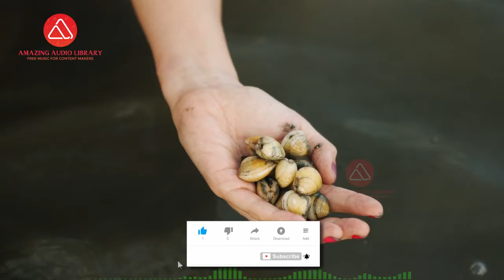Sameland || Scandinavianz || free copyright music || Amazing Audio Library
We upload new songs every day:
Here, Sameland is completely free to be used. There are no copyright sounds and you can use this royal-free music in any of your videos or vlogs.
Most of the time, looking for free background music for your online videos can be tough. As a video creator, you want the perfect background music for any kind of video. Also, you want to make sure that you don’t break any copyright laws. So, here we collect the best free music that you can find the royalty music for your video project.

You're allowed to utilize this melody in any of your YouTube recordings, however you MUST remember the accompanying for your video depiction (Copy and Paste):

Connect with amazing audio Library - Free Music for content makers:
Popular Amazing Audio Libraries